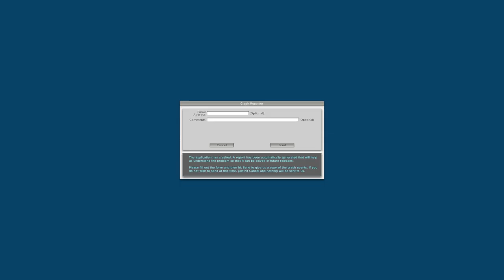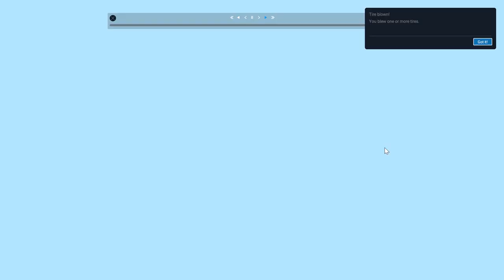THE BIG APPLE! (Sikorsky S-76) Helicopter Flight [X-Plane 11!]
Welcome to X-Plane 11, today we will be flying a Sikorsky S-76 Helicopter around New York from JFK International Airport (KJFK) to look at the views and discuss current events, however, because this is my first time using a Helicopter on a flight simulator, things didn't go quite as planned and I Crashed... Several Times!!

YOU USE MODS AT YOUR OWN RISK!

Computer Specs *at time of recording*:
8Gb DDR4 2400MHz RAM
Zotac Nvidia GTX 1080 TI Blower 11GB GPU
120Gb SSD + 3.5TB HDD

Suggestions?

Fun Fact: